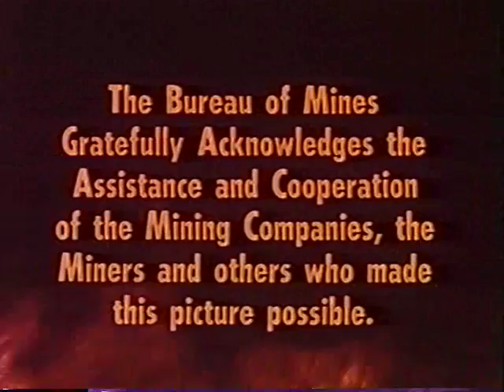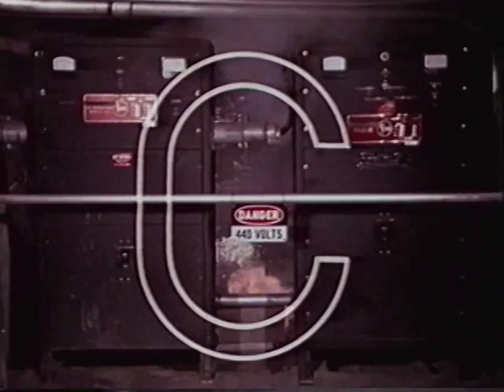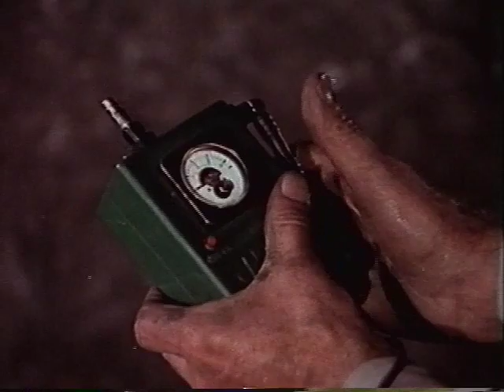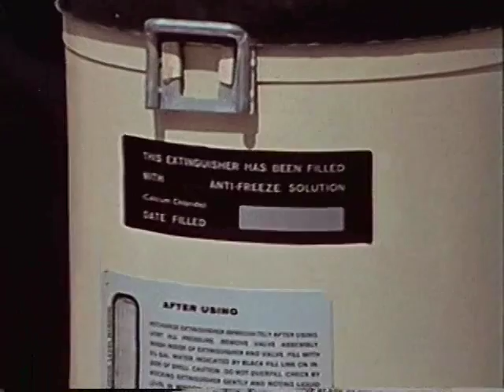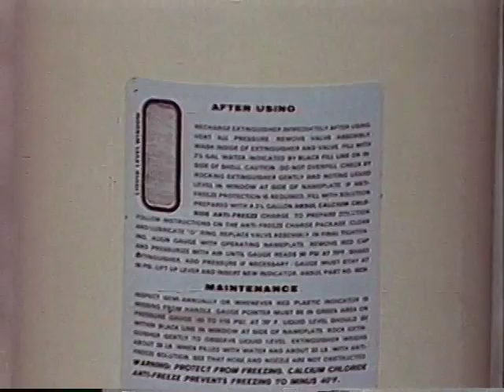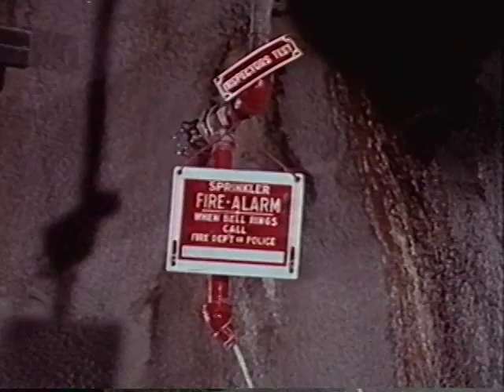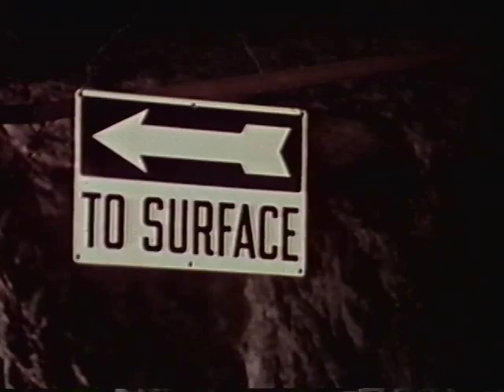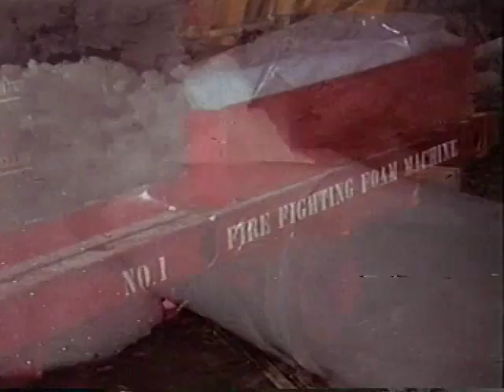Fire Fighting in the Mineral Industry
Fire Fighting in the Mineral Industry (Please note that copyrights of certain materials are not owned by the Steel Plant Museum of Western New York. Archival footages seen on this page are property of the Steel Plant Museum of Western New York)